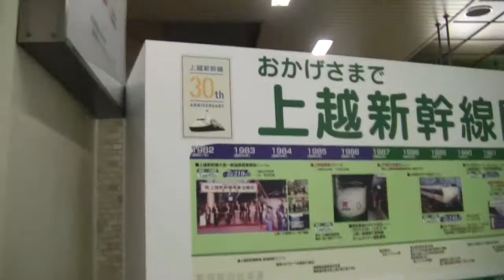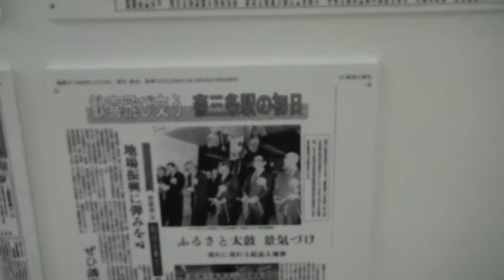上越新幹線開業30周年記念イベントパネル展示展燕三条駅にて[HD]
上越新幹線開業30周年記念イベントパネル展示展燕三条駅にて